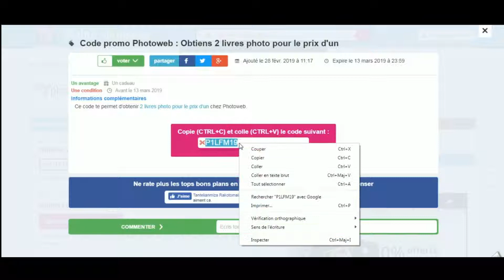Code promo Photoweb vérifié en vidéo